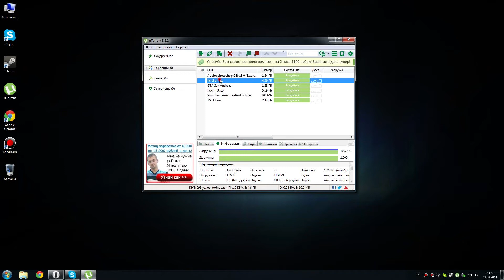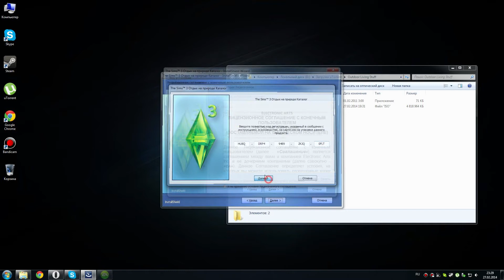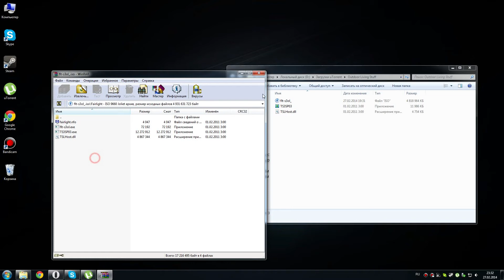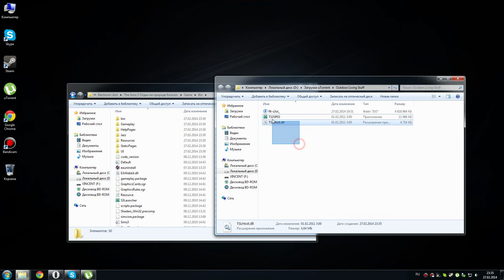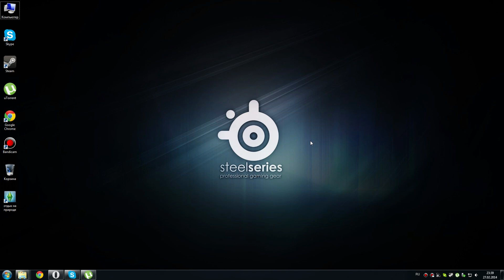Установка каталога Отдых на природе в Sims 3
Удачи :)